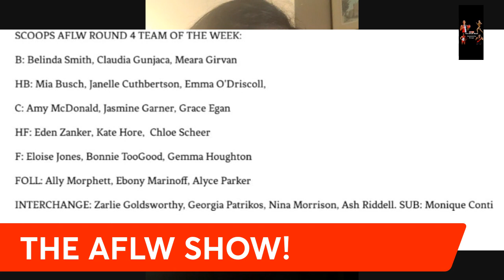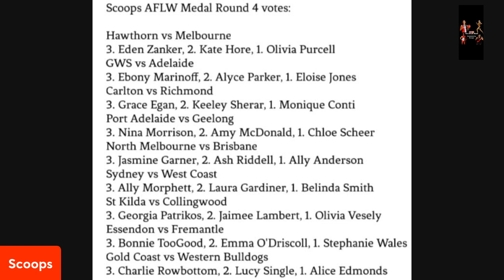THE AFLW SHOW EPISODE 5- "Saints make a statement after trailing by 26 late in the 3rd to win"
Scoops Goes Bang on inconsistent umpiring, Scoops AFLW MEDAL, AFLW Team of the Week, AFLW FANTASY chat and more.